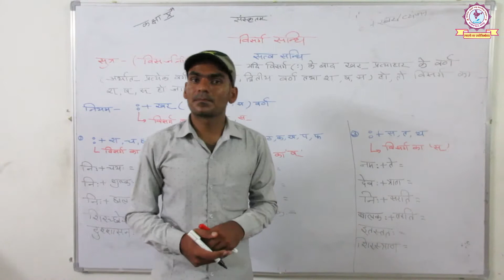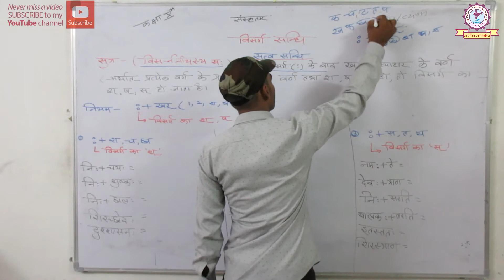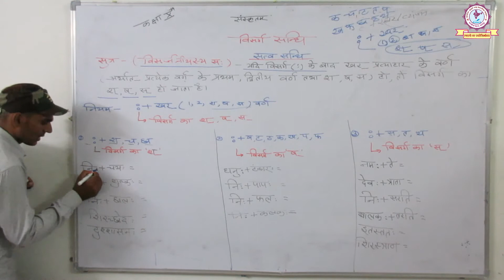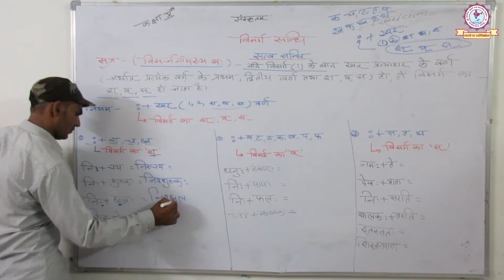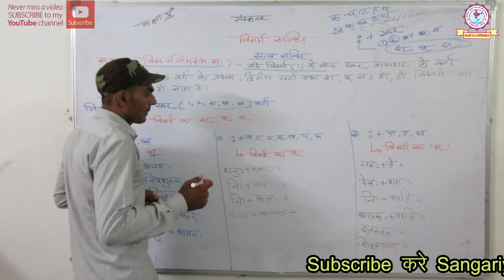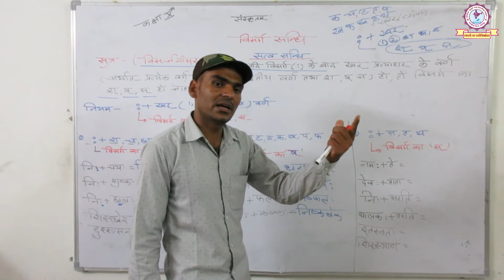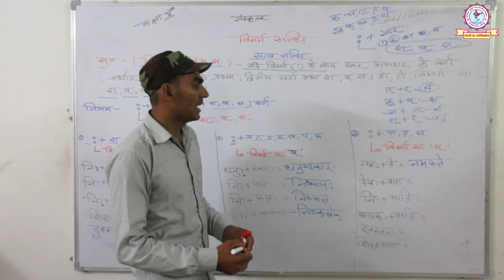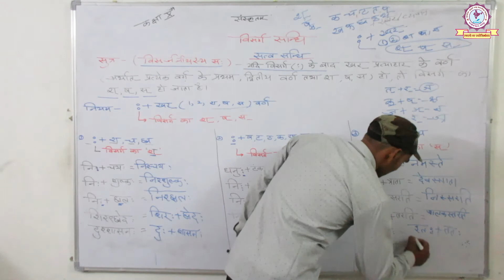RBSE CLASS X | SANSKRIT | सत्व संधि | BR PATEL SIR